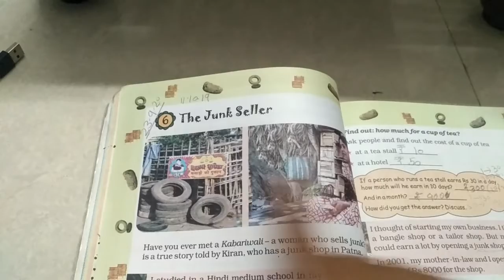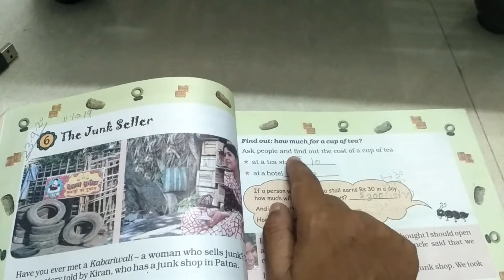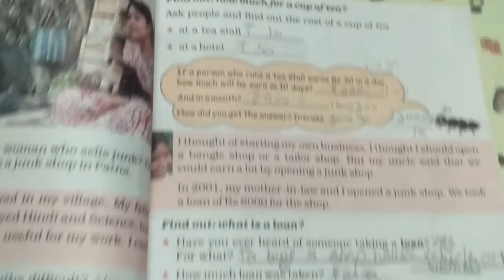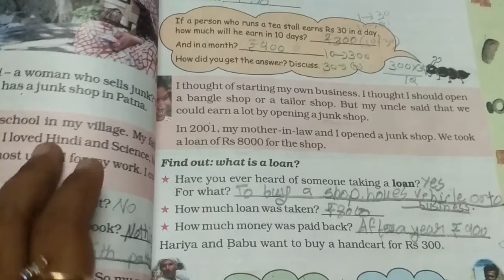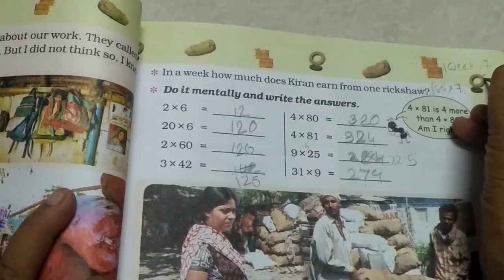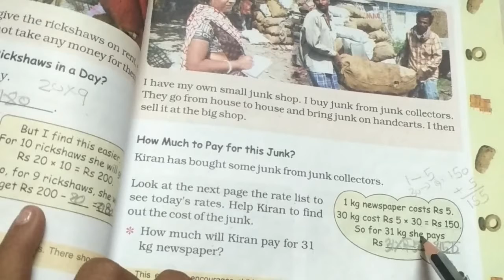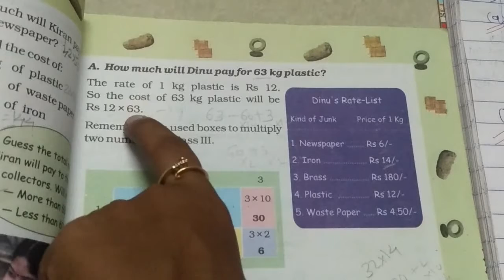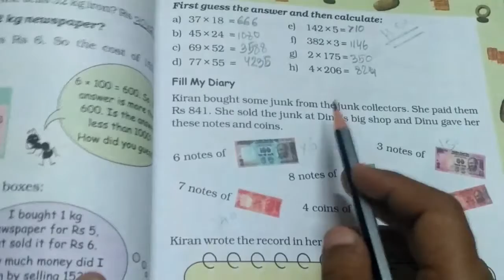Std4 Em Maths ch6 Part1